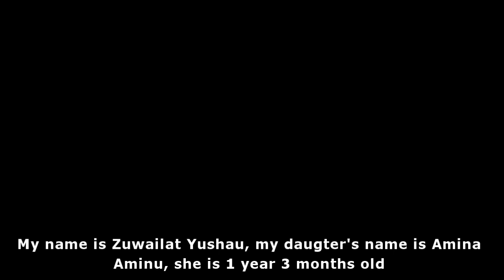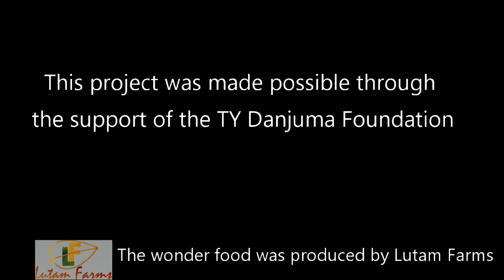Nutrition success story by Zuwailat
Zuwailat tells her story on the health of her child and the help of Lutam farms product